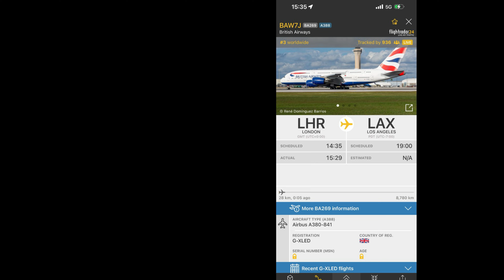British Airways Airbus A380 rotating above my house with a bit of wing condensation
Registration: G-XLED